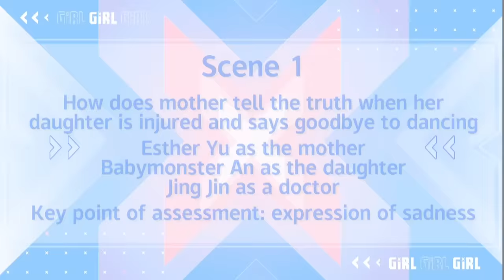Esther Yu showed her strong acting ability in mini play 虞书欣即兴表演显实力| Youth With You2 青春有你2| iQIYI